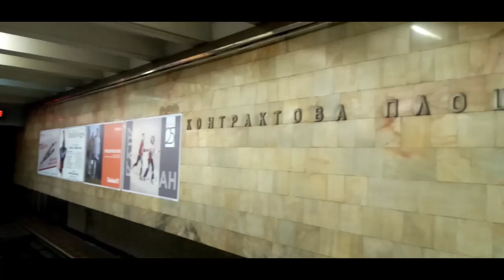Вереснем (official audio)